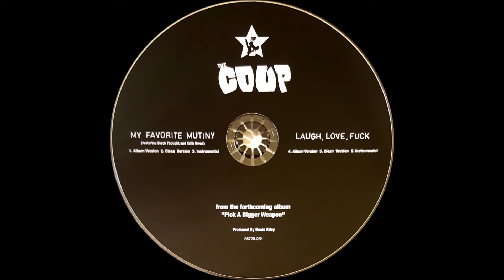The Coup (f. Black Thought & Talib Kweli) - My Favorite Mutiny (Clean Version)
Track 2 from My Favorite Mutiny by The Coup.